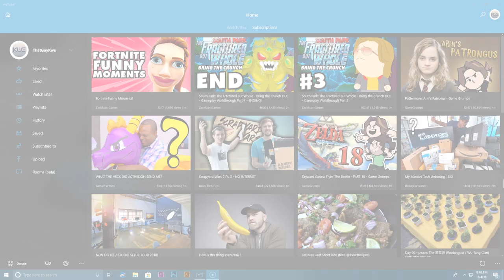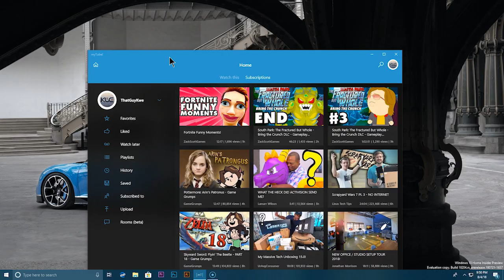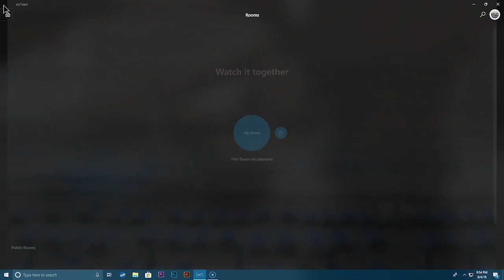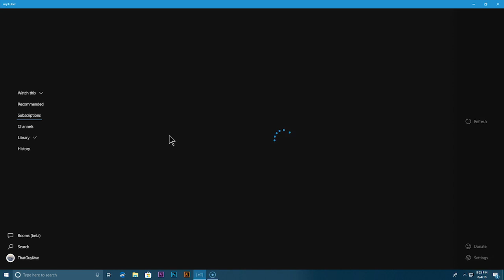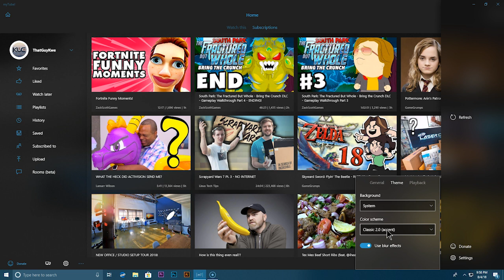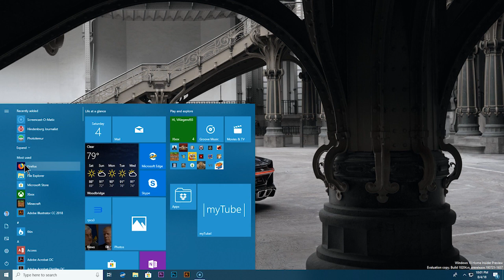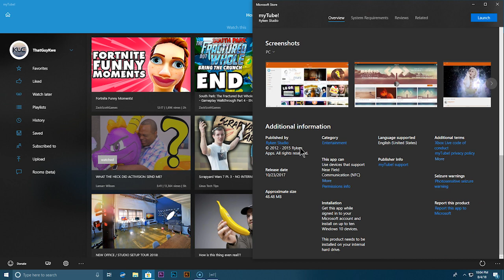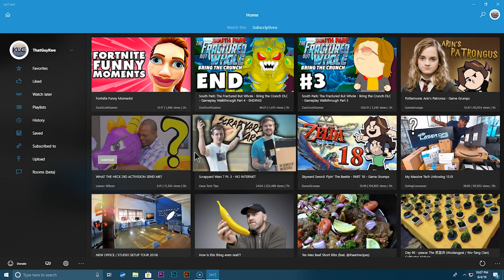myTube! - Windows 10 App Review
Here's an app review on the Windows 10 app, myTube!

Follow Next Windows on Twitter